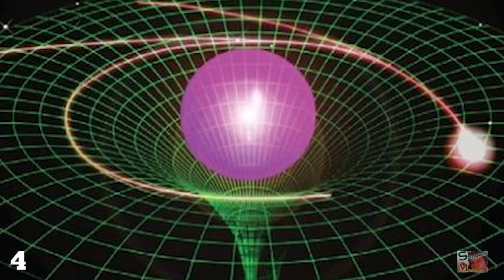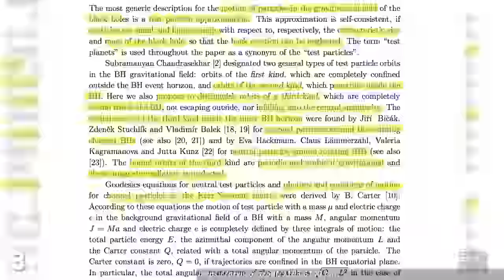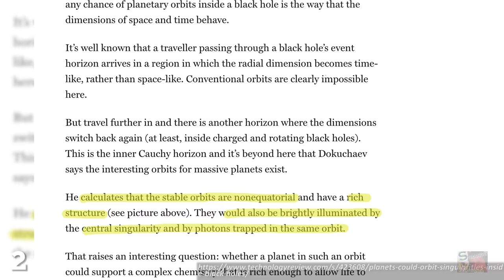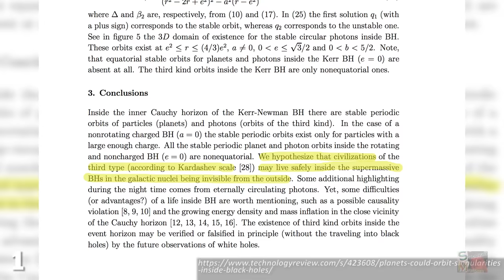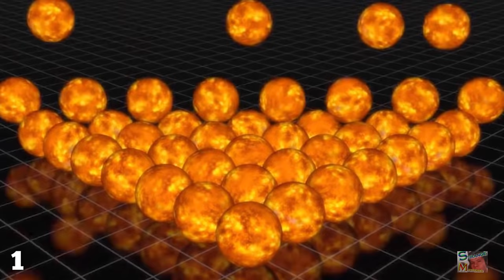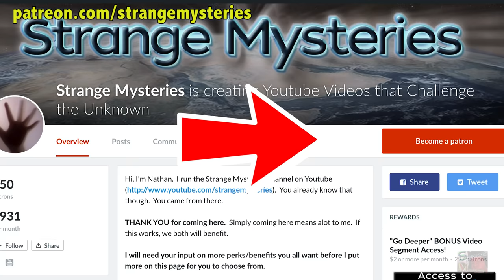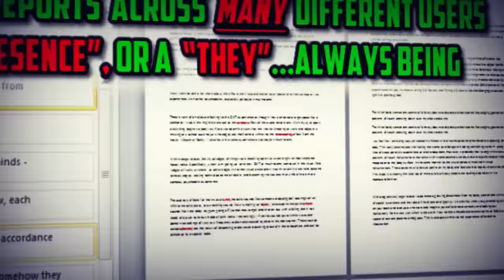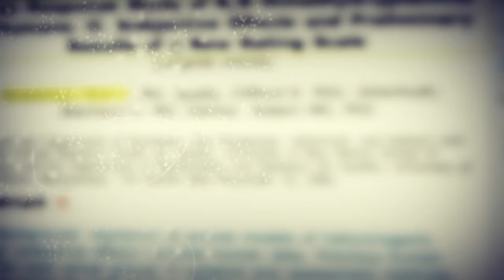Is There Life Inside Black Holes?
Ask the average layman how a black hole works, and they'll talk about a terrifying object which sucks in and destroys anything that gets close.To find out if life could exist inside a black hole, let's give you a quick rundown of how these universal garbage disposals work.Vyacheslav Dokuchaev is a physicist and the author of the 2011 paper "Is there life inside black holes." In his study, Professor Dokuchaev outlines his theory that life may exist within supermassive black holes, like the one at the centre of our galaxy. If you lived on a planet inside a black hole, what would it feel like? Advanced civilizations may live safely inside the black hole without being visible from the outside.